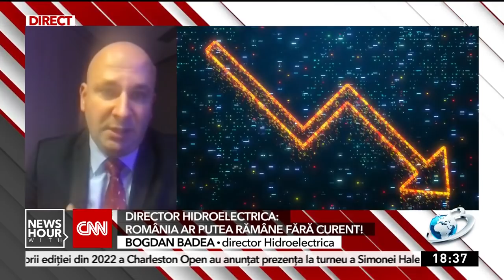Director Hidroelectrica: România ar putea rămâne fără curent!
E posibil ca România să ajungă în scenariul negru în care trebuie să închidă lumina. Asta dacă nu se vor construi noi centrale de producere a electricităţii.